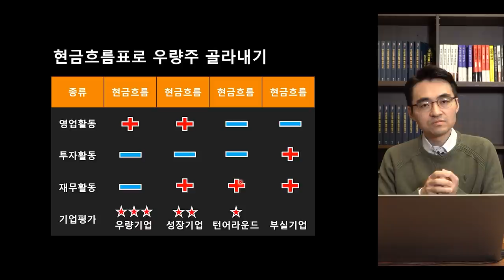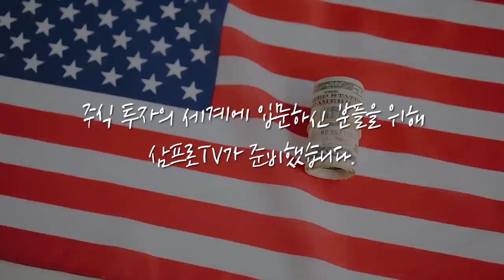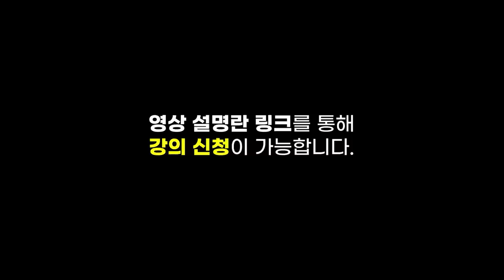[증시 셔터맨] 중국 인민은행 유동성 100억 위안 흡수하며 단기금리 상승.. 우리 시장도 부진했다 f.한국투자증권 박제영 차장